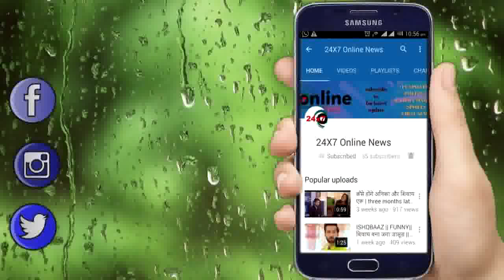NIMKI MUKHIYA || “SWEETY” ने दिखाया अपना असली रुप घरवालो के उड़े होश || SWETY NEW FACE